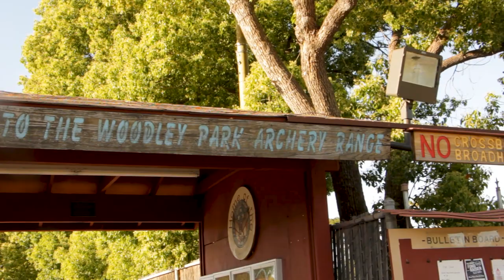CSUN Gaming - Episode 5: The Archery Club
A big component in video games sometimes is Archery. Let's take a look at how CSUN's own Archery Club is learning to master the art.